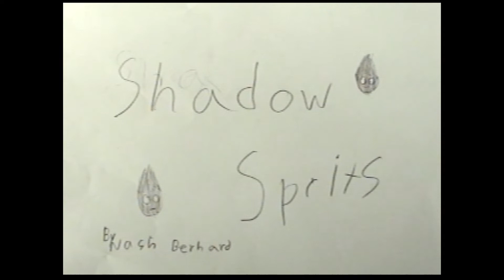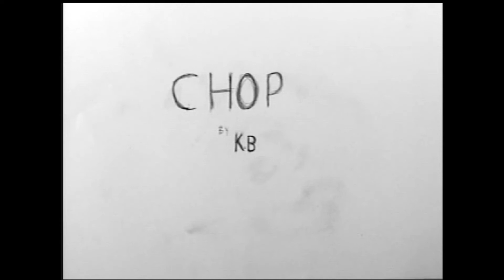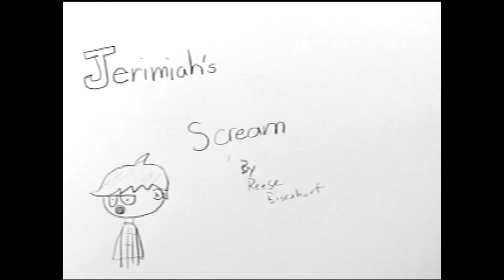Winter 2020 ~ Basics and Intermediates